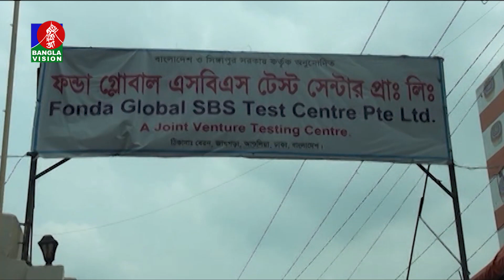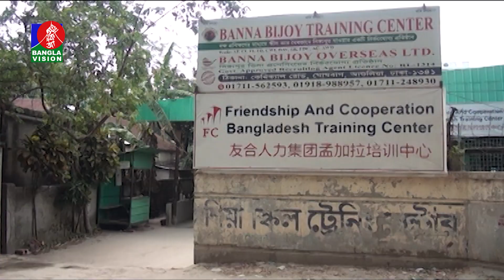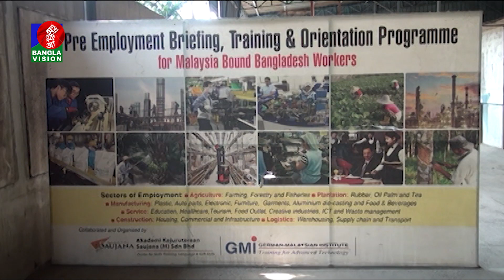সিঙ্গাপুরে দক্ষ শ্রমিক পাঠানোর নামে ভয়াবহ প্রতারণা